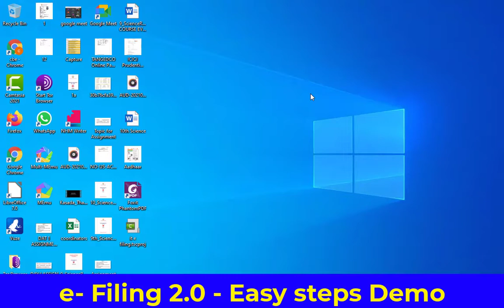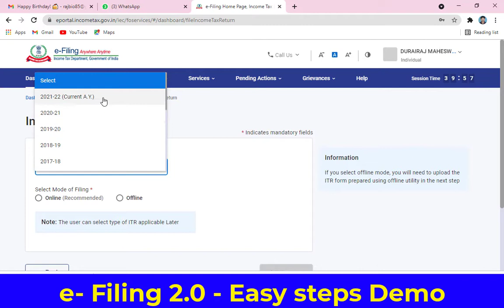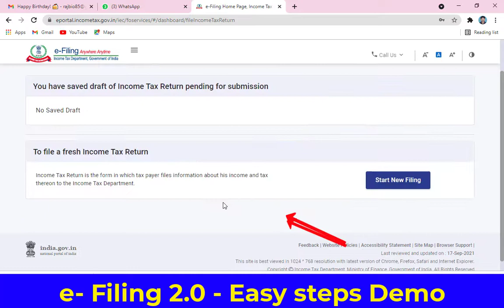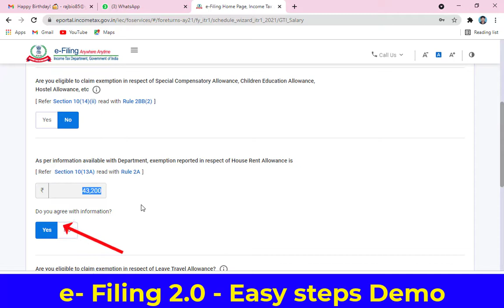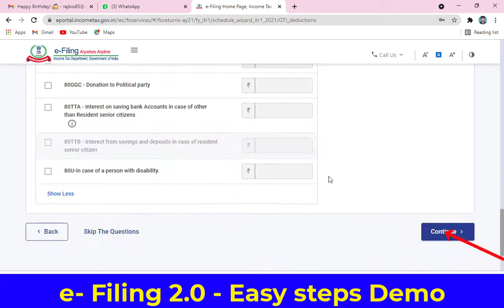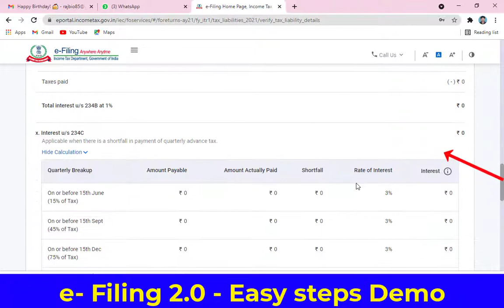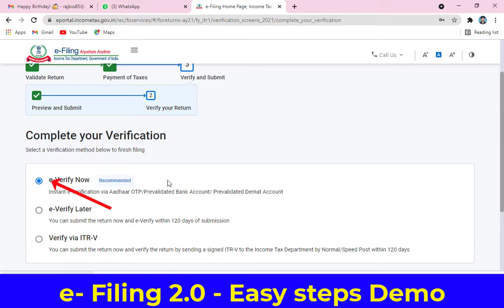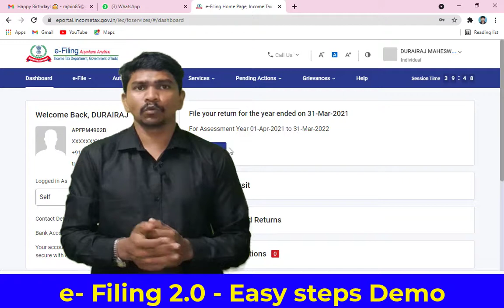Income Tax Returns - e filing 2.0 version step by step demo. Easy and free e filing steps Mobile /PC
Income Tax Returns - e filing 2.0 version step by step demo. Easy and free e filing steps

🖱️Aadhar linked mobile to get to
🖱️choose new or old regime
🖱️select deduction by click yes or no
👍Ensure the tax paid